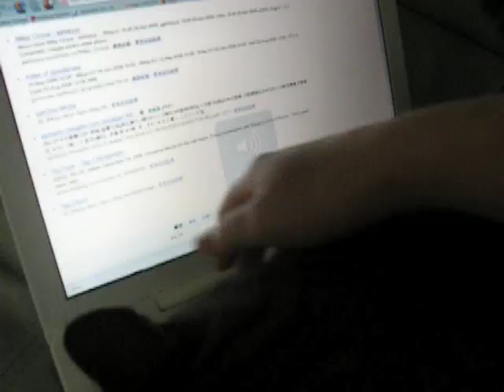DauDing I love your mac 1